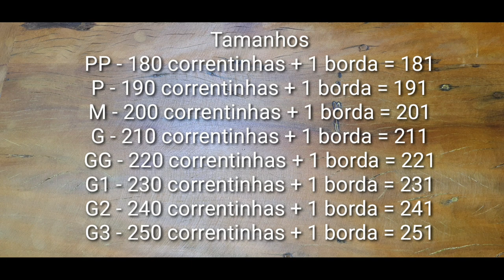Blusinha de Crochê 🌸 Verão Tutorial | Top Cropped